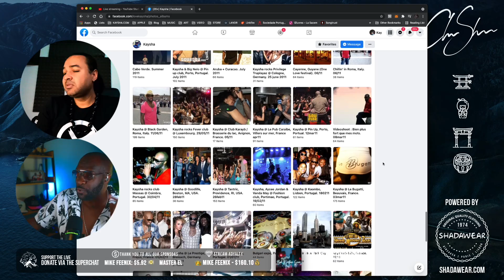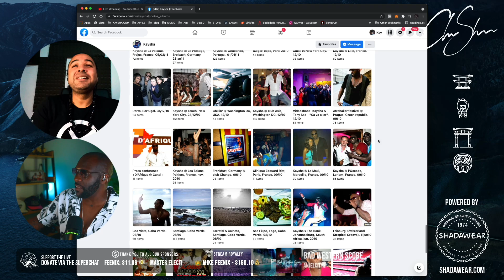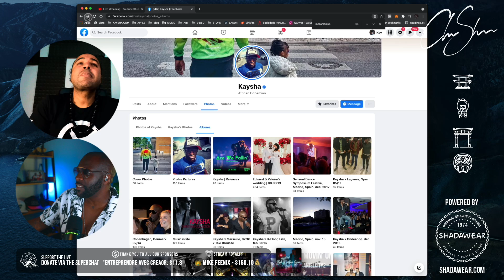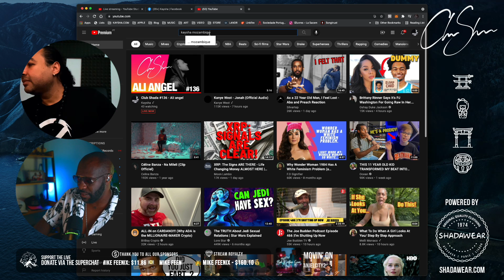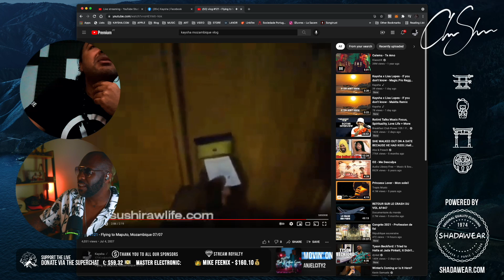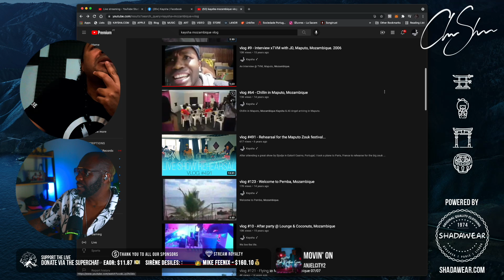Le voyage enrichit | Ali Angel | Club Shada